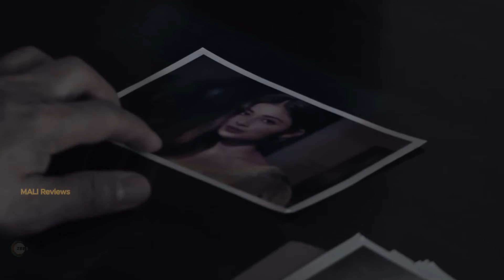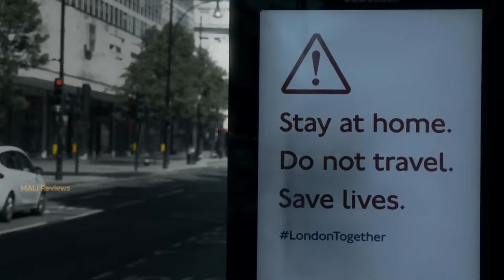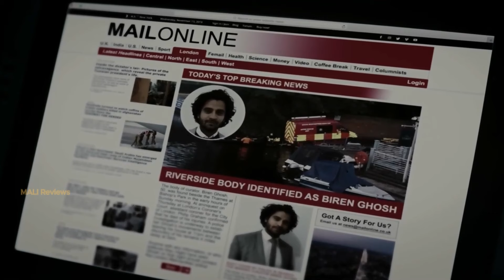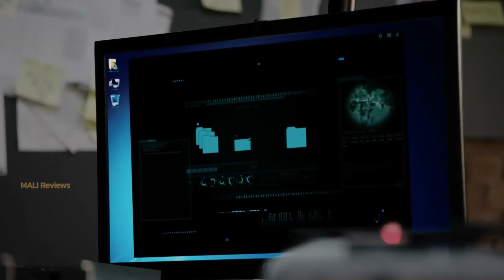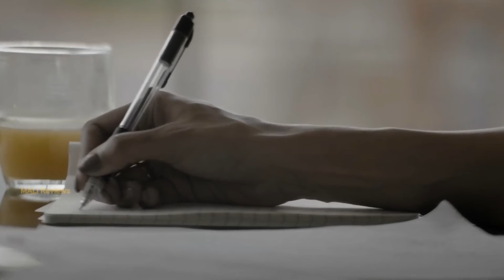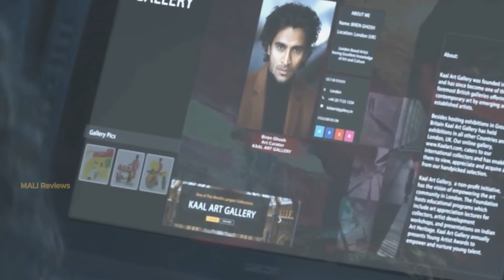London Confidential | හොඳම යාළුවාවත් විශ්වාස කරන්න එපා | Full Movie Review in Sinhala | MALI Reviews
London Confidential | හොඳම යාළුවාවත් විශ්වාස කරන්න එපා | Full Movie Review in Sinhala | MALI Reviews/ film explain in sinhala/sinhalacaps / moviecaps / movie review/ film review/ sinhala review/ cinema review/ tamil movie review/ hindi movie review/ telugu movie review/ sinhala explain/ korean movie review

I explain my all movie reviews in sinhala. I always use my own script, video and voice for it.